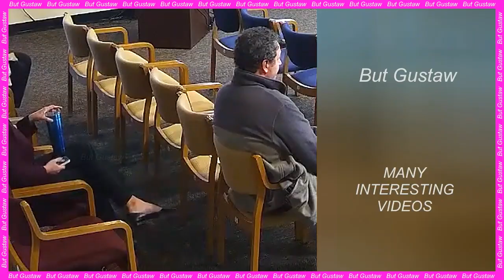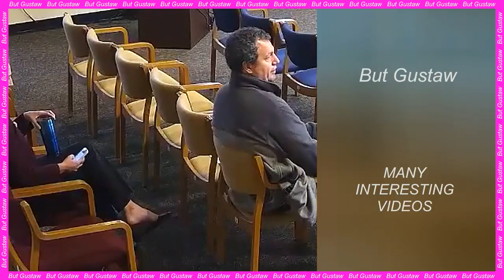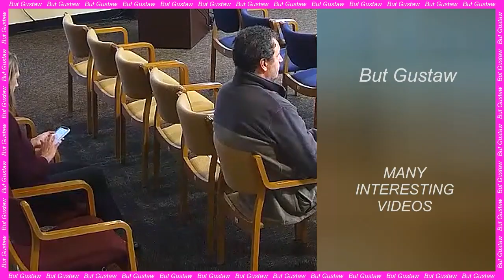video U454Y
Topic:
Brain on sugar, or how sweets influence thinking.